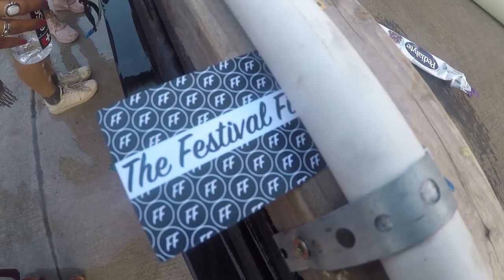CAMP BISCO 2018 DAY 3 VLOG IN THE RAIN!!!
Camp Bisco 2018:
Day three had me dead. Luckily it was alot of chill vibey sets. It downpoured at night and my tent still got soaked despite putting tarps over everything. But despite the rain, X still managed to throw the fuck down!

ADD ME ON FACEBOOK: Facebook.com/YahBoyBrian201n

ADD ME ON SNAPCHAT: @ThatSkaterBrian